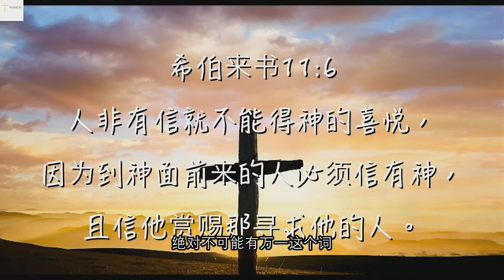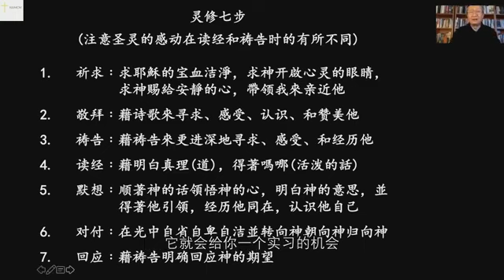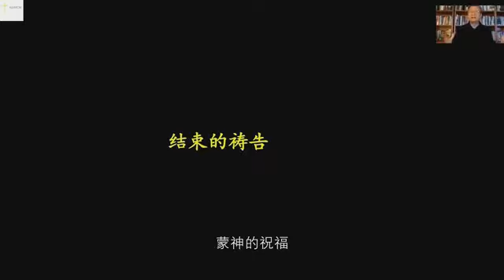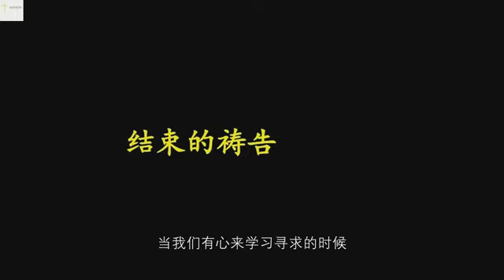灵修与明白神旨意速成班 -- 祝健牧师 （缩减加速版）（第一课 下）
灵修依据，真理，灵修7步，灵觉，灵魂体，操练灵，与神联结的必经之路
原版视频参考：
   • 灵修与明白神的旨意-祝健牧师（12课）

版权属于华人牧者团契，仅用于小组灵修学习，如有侵权，请告知